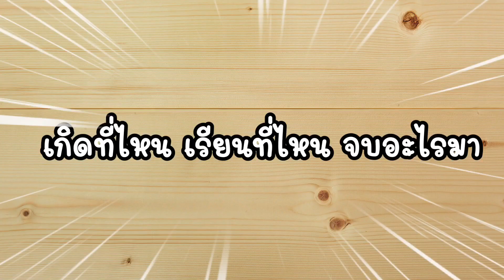About Me Myself…Nickyyui’s Eyes 👀 แนะนำตัวเอง จบอะไร ทำงานอะไร มา NZ นานยัง? ทำไมทำช่องยูทูป